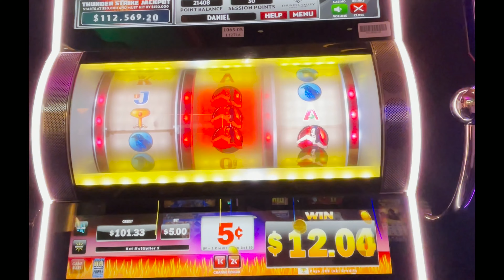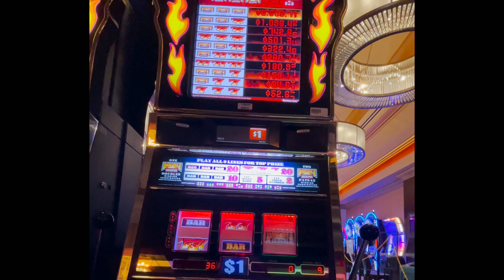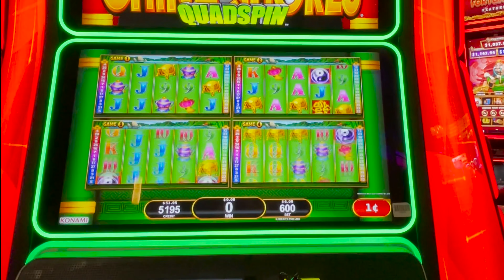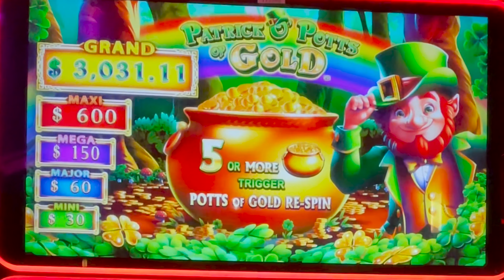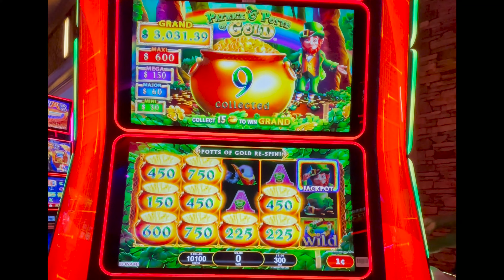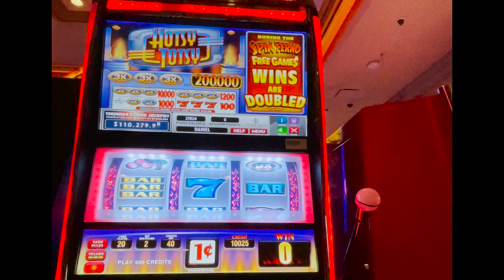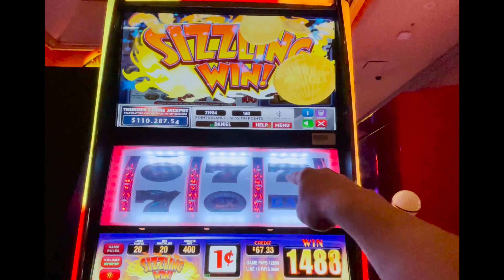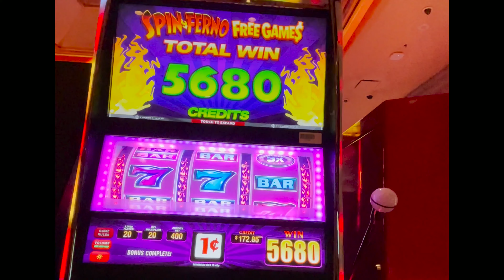The Pots 🍯Of Gold Were Mine! 🍯 BIG Bonus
☘️So Many Bonus Rounds Made Me Feel The Luck Of The Irish ☘️ Pots of Gold At Thunder Valley Casino.

⬇️ If you'd like to show your support for my channel 🙏 Join The GOOD LIFE-4-LIFE Club HERE: ⬇️

You'll Get Exclusive Perks, Behind-the-Scenes Videos, Custom Emojis, & MORE!

This is Day 1 of 3.
If you missed any in the series... go back and check out the HANDPAYS and HUGE WINS.

0:00 Welcome To Thunder Valley Casino
0:17 Wicked Winnings II
0:57 Smokin Hot Jackpots
3:40 Dollar Storm
4:53 China Shores QuadSpin
6:10 Patrick O' Pots of Gold
13:51 Hotsy Totsy Spin-Ferno
19:14 Subscribe & Click the Bell for more BIG WINS!